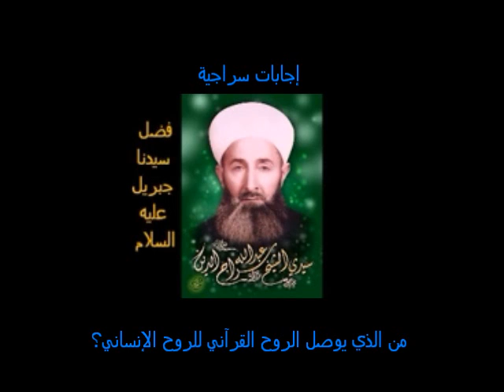إجابات سراجية 42- من الذي يوصل الروح القرآني للروح الإنساني؟ الاجابه بصوت الشيخ عبد الله سراج الدين